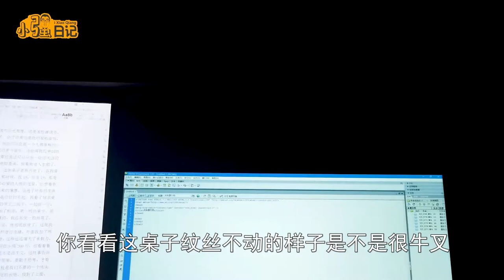【小强日记】窮屌絲拆床板DIY辦公桌，200元搞定居家辦公必備。復工吊炸天666 穷屌丝拆床板DIY办公桌，200元搞定居家办公必备。复工吊炸天666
穷屌丝拆床板DIY办公桌，200元搞定居家办公必备。复工吊炸天666
【小強日記】窮屌絲拆床板DIY辦公桌，200元搞定居家辦公必備。復工吊炸天666
自媒体平台搜索“小强日记iXiaoQiang”认准小强哦！
官方QQ群：23752666